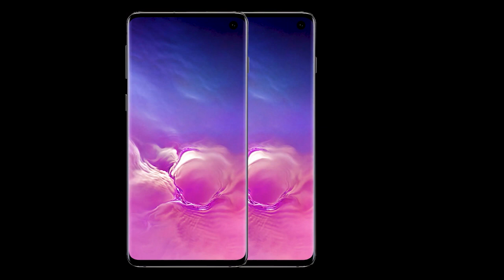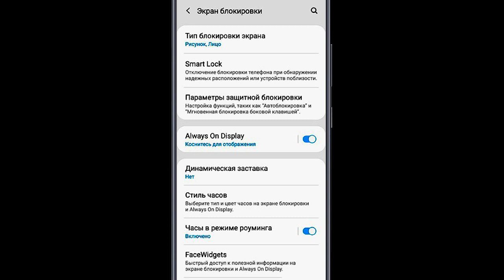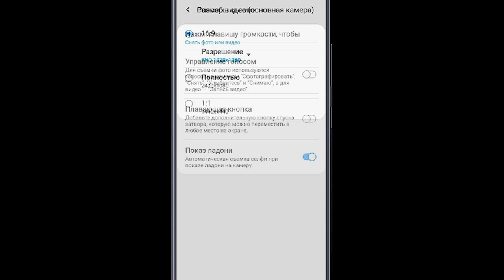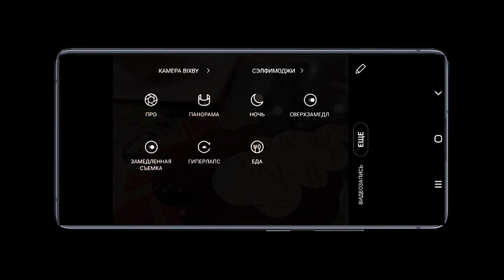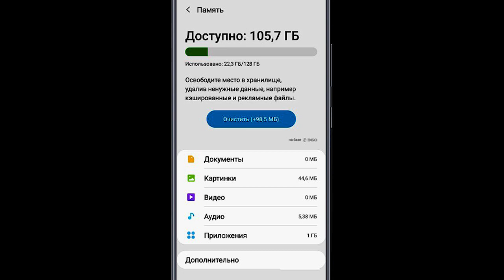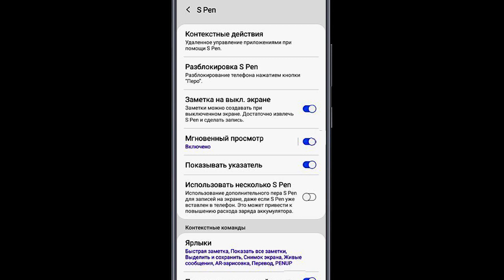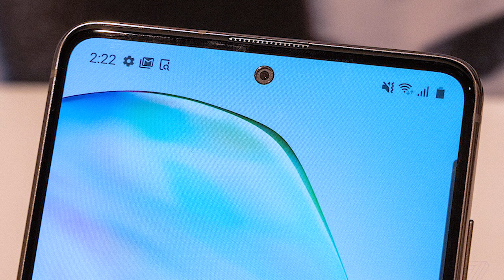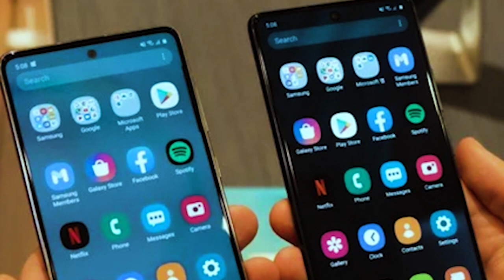Samsung Galaxy S10 Lite и Galaxy Note10 Lite Полный обзор технических характеристик смартфонов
Samsung сделала мировую премьеру смартфонов Galaxy S10 Lite и Galaxy Note10 Lite — удешевленных вариантов уже хорошо знакомых нам прошлогодних флагманов Galaxy S10 и Galaxy Note10. Надо сказать, что в этом году году Samsung пробует расширение модельного ряда за счет облегченных версий Lite, когда покупатель может выбрать модель с хорошей производительностью, но упрощенными характеристиками. И один, и второй аппарат, не смотря на свои уменьшённые версии, смогли сохранить основную часть технических характеристик прошлогодних флагманов. Так что смотрим обзор и определяемся, насколько компания угадала с линейкой Lite.